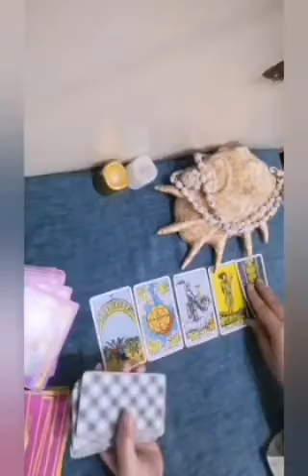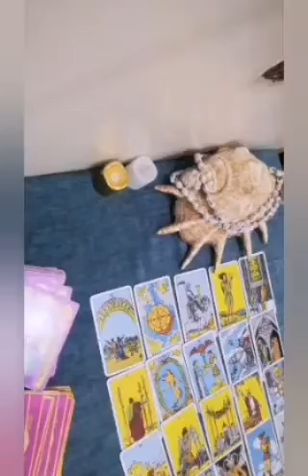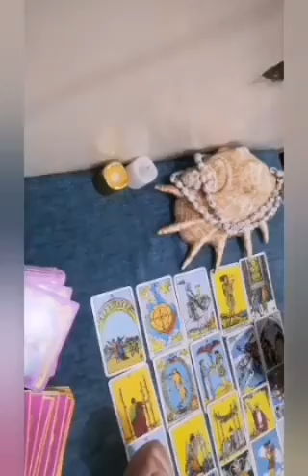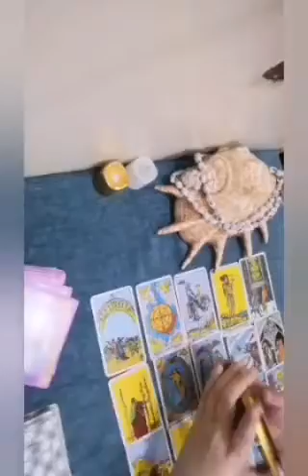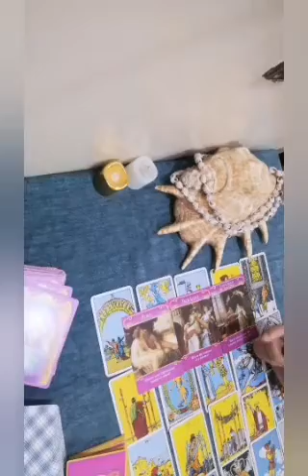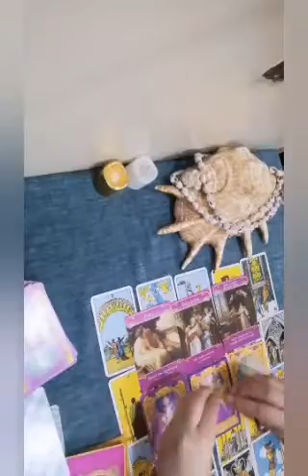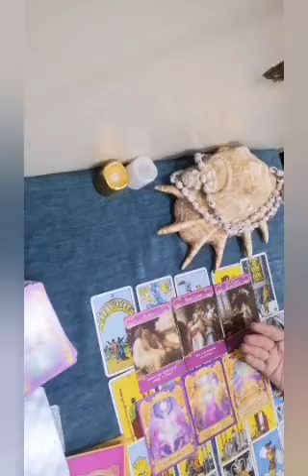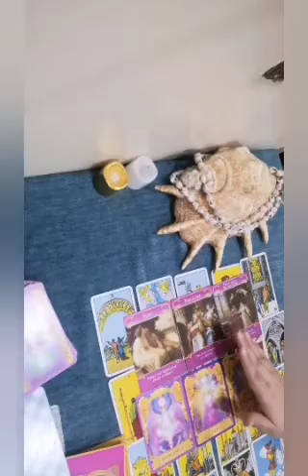برج القوس شهر مايو 2023، طاقة (عمل - مال -عاطفة ) حب حقيقي في حياتك - عندك مناسبة سعيدة Sagittarius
قراءة عاطفية شهر مايو
Sagittarius, May 2023, energy (work - money - passion) true love in your life - you have a happy occasion Sagittarius
برج القوس
Sagittarius
Sagittarius tarot
تاروت عروس البحر Mermaid Tarot#